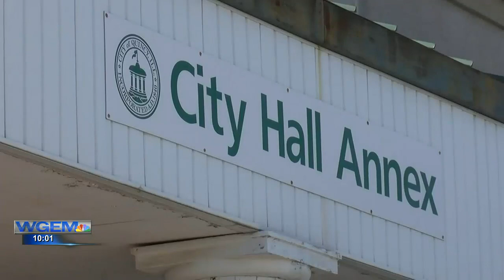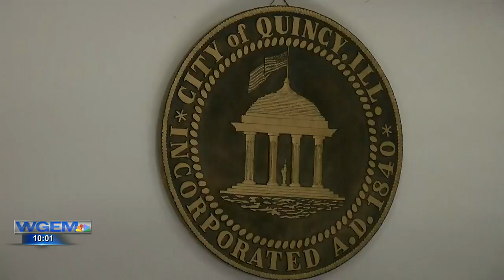Quincy City Council approves annex purchase price